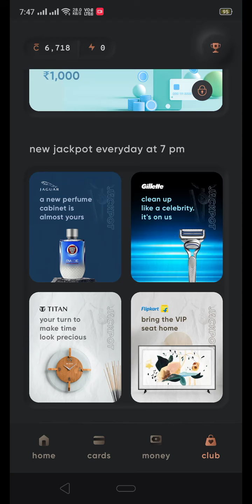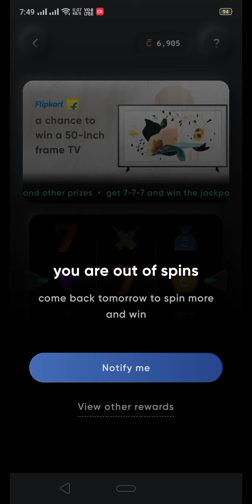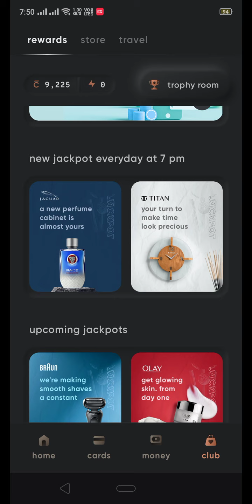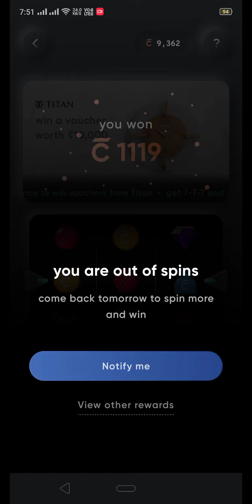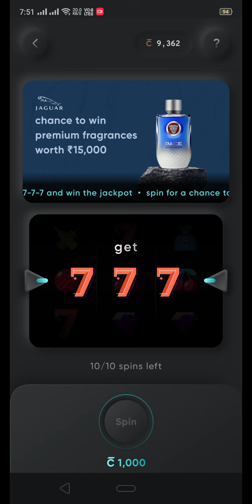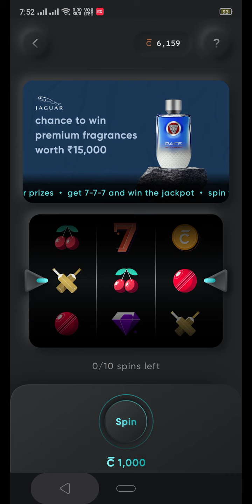Cred 777 Jackpot Play And Win Amazing Prize | Fake Or Not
Hi! I use CRED to pay all my bills and claim cashback & rewards on them. Use this invite from me and earn up to ₹250 on your first bill payment on CRED

Cred jackpot hack how to get 777 in cred Jackpot creadit car bill pay app.
cread how to get 777 in cred easily.
cread power play
cread is an fake app you will never get 777 develope has put the condition so 777 would never come